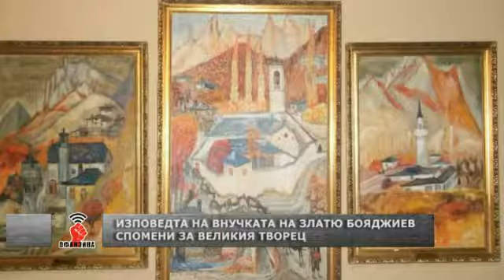Внучката на Златю Бояджиев Цена: Саламът изяде свободата ни